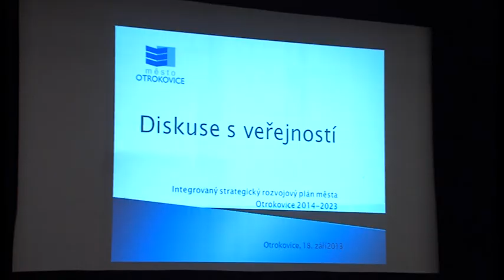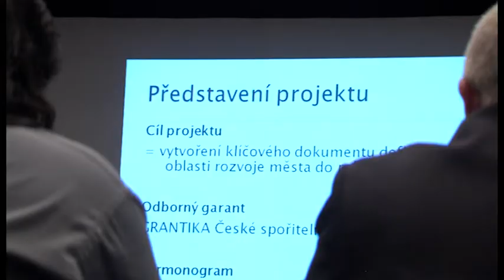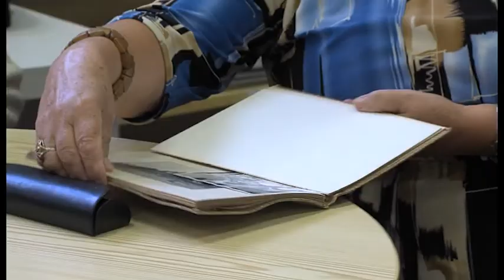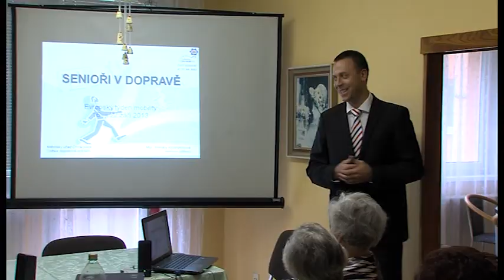Zpravodajství 20. 9. 2013